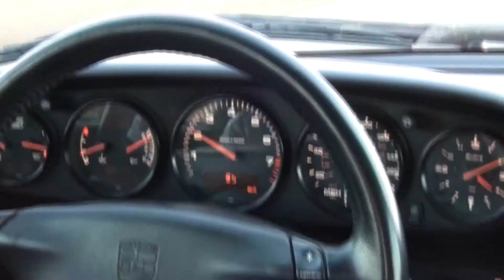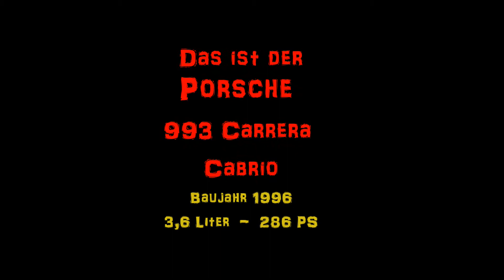911 Carrera - 993 Cabrio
Der letzte luftgekühlte Porsche 911. 993 Carrera Cabrio.
Der schönste Elfer?
Horst & Daggi unterwegs...